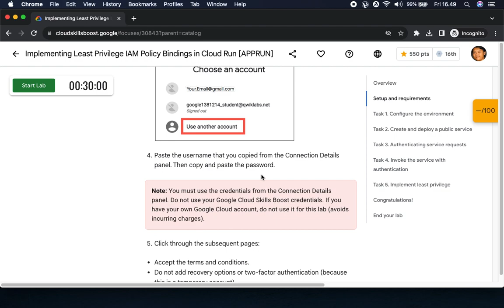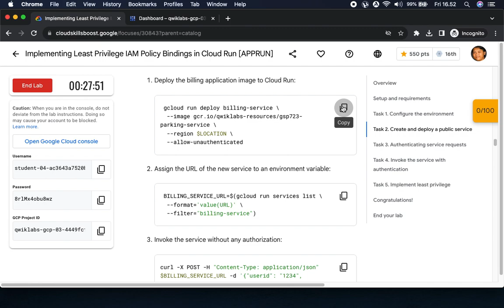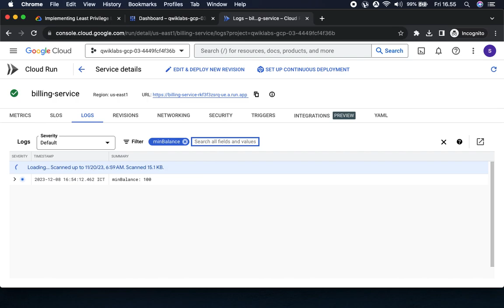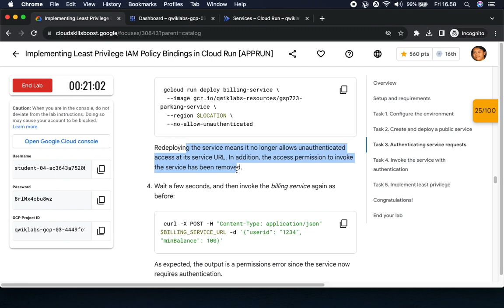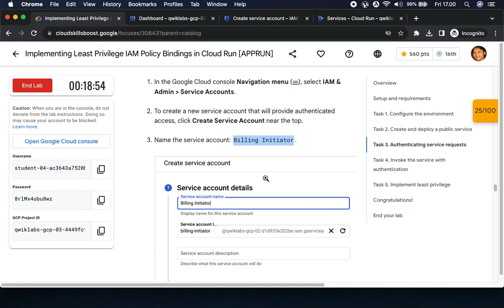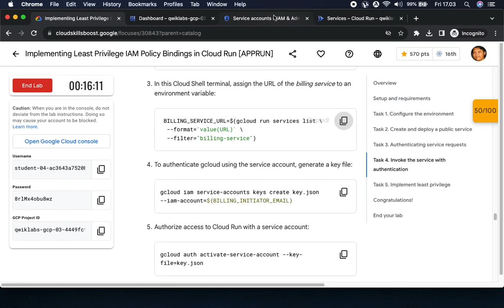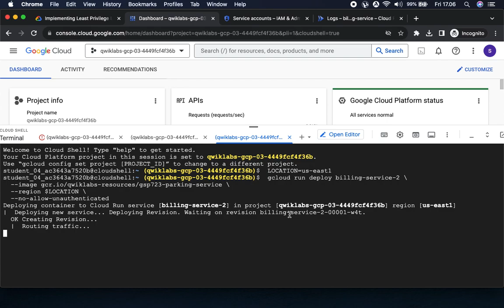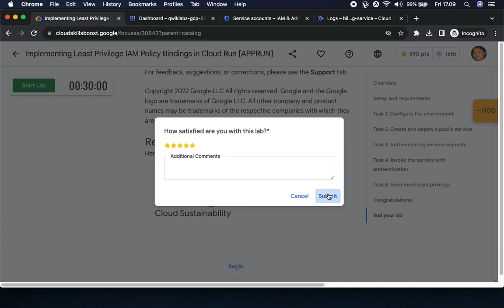Implementing Least Privilege IAM Policy Bindings in Cloud Run APPRUN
Overview
The principle of least privilege states that a resource should only have access to the exact set of resources it needs in order to function. For example, if a service is performing an automated database backup, the service should be restricted to read-only permissions on exactly one database. Similarly, if a service is only responsible for encrypting data, it should not have permissions for decrypting data.

In Cloud Run, if a service is deployed without specifying a service account, a default service account is used. The default service account used is the Compute Engine service account which has the broad Editor role on the project. Because of policy binding inheritance, this service account has read and write permissions on most resources in your project. While convenient, it's an inherent security risk as resources can be created, modified, or deleted with this service account.

To mitigate this risk and implement the principle of least privilege, you should create a service account that serves as the service's identity, and grant the minimum set of permissions to the account that are required for the service's functionality.

Objectives
In this lab, you learn to:
- Configure your environment and enable the Cloud Run API.
- Create and deploy a public Cloud Run service.
- Test the service with unauthenticated requests.
- Create a service account with minimum permissions.
- Use the gcloud CLI to authenticate with the service account, and invoke a Cloud Run service.
- Implement least privilege by granting the minimum set of permissions required to invoke a service on Cloud Run.